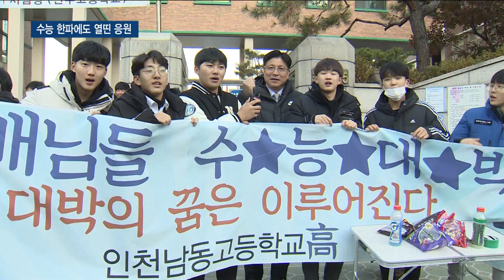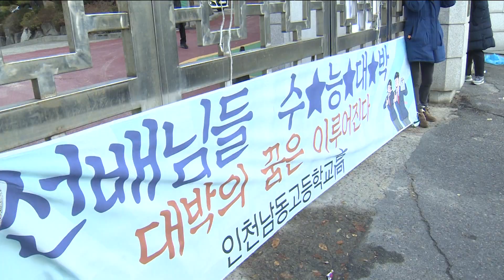수능 한파에도 열띤 응원.."수고했습니다."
박인애 앵커)
2020학년도 대학수학능력시험이 인천 49개 고사장에서 일제히 치러졌습니다. 어김없이 찾아온 수능 한파에도 수험생을 응원하기 위해 고사장 앞엔 사람들로 붐볐는데요. 수능 시험장 풍경을 배상민 기자가 취재했습니다.

리포트)
갑작스레 몰아친 매서운 영하의 수능 한파.
동이 트기 전인데도 학교 앞은 사람들로 북적입니다.

-싱크 : "응원 구호"

수험생들이 고사장으로 들어서자 우렁찬 함성과 함께 수능 대박을 기원하는 후배들의 열띤 응원전이 펼쳐집니다.

언 몸을 녹이려 따뜻한 차를 건네고, 핫팩과 초콜릿 등을 나눠주는 온정의 손길도 분주합니다.

선생님은 학생의 손을 잡고, 안아주며 격려의 말을 아끼지 않습니다.

-싱크 : "선생님 싱크"

모두의 응원과 격려 속에 수험생도 이내 밝은 표정으로 힘을 냅니다.

-인터뷰 : 김민우/수험생-"떨리기도 하고, 아무 생각 없는 것 같아요. 잠은 잘 잤고, 열심히 하겠습니다."

새벽부터 도시락을 챙겨 고사장에 아들을 들여보낸 엄마의 마음 역시 수험생 못지 않습니다.

-인터뷰 : 인미아/학부모-"도시락 원하는 거 맞춰서 쌌고, 차분하게 아침에 일어나서 준비하고 일찍 들어갔어요. 아빠도 오늘 회사가는데 애 들어가는거 보고 싶다고 시간내서 태워주고 갔어요."

도성훈 교육감도 수험생들을 격려하기 위해 고사장을 찾았습니다.

-인터뷰 : 도성훈/인천시교육감-"우리 학생들이 그 동안 갈고닦은 실력이 유감없이 발휘되기를 바라고, 편안한 마음으로 시험 보시기 바랍니다."

비슷한 시각 교실에선 마지막까지 책을 손에서 놓지 않는 학생이 있는가 하면 눈을 감고 명상을 하거나 음악을 듣는 등 차분히 저마다의 방법으로 시험 준비를 마칩니다.

수험생들이 그 동안 준비한 만큼 값진 성과를 내길 기원해 봅니다.